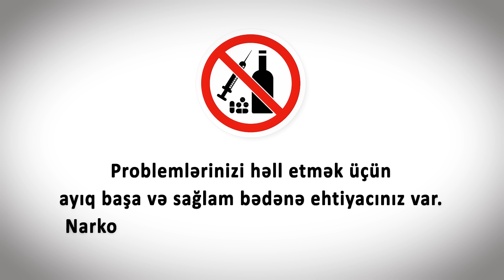Tunar Ceyranbatan müsahibə - Meyxana Plus 2024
Meyxana Plus kanalının məqsədi Azərbaycanın meyxana ustadlarını, onların özünəməxsus sənətlərini, düşüncə tərzini, həyata baxışını və yaşantısını cəmiyyətə çatdırmaqdır.
Siz bu kanalda meyxana aləminin ən maraqlı və istedadlı nümayəndələrini görə bilərsiniz.

Qeyd edək ki, kontentlər müsahibələr əsasında hazırlanır və “Meyxana Plus” kanalı şəxslərin individual fikrinə görə məsuliyyət daşımır.